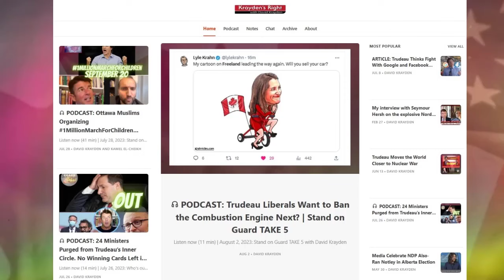MORE than $2 Litre Gas at the Pump Due to Carbon Taxes & Clean Fuel Standard Says Experts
Canadians for Affordable energy have figured out that Trudeau’s energy taxes plus falling dollar due to poor economic decisions will raise the price of gas and diesel DRASTICALLY in coming months.  Dan McTeague says, “Woke green policies costing Liberals and everyone far more than they can afford.  Only matter of time until shooting smartening up pills.”

You can find out more about Canadians for Affordable Energy at their YouTube Channel: @canadiansforaffordableener4235

Dan McTeague’s blog that makes gas pump predictions is called Gas Wizard: Are Prices Rising or Falling?

-Please consider subscribing and hitting the bell to BEAT Trudeau's censorship so you get notifications on my YouTube Channel even when the censorship laws come into FULL effect so Trudeau and YT cannot hide this content you won't see on the msm